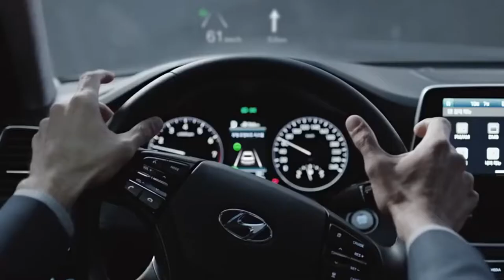넥스가드썬팅# TP100 그랜져IG [썬팅브랜드][루마][3m][레이노][솔라가드][브이쿨][스미스클럽][보배드림][sk엔카][줌마렐라][수입차썬팅][창원썬팅][춘천썬팅잘하는집]